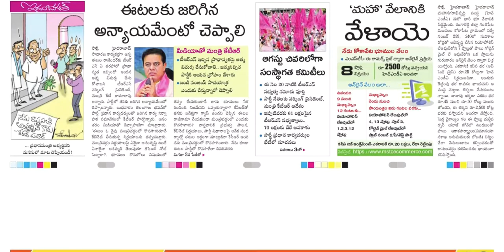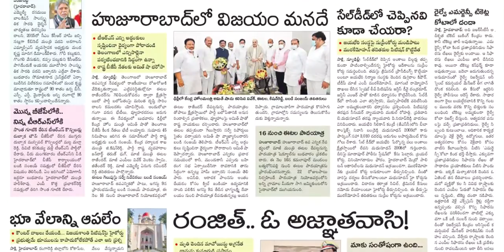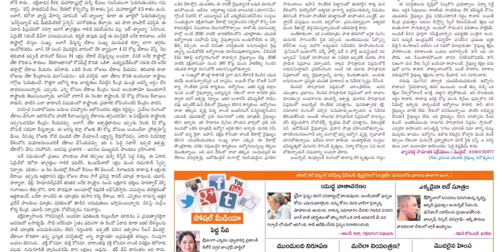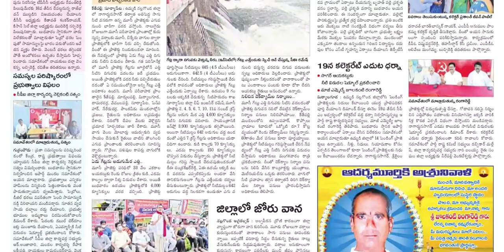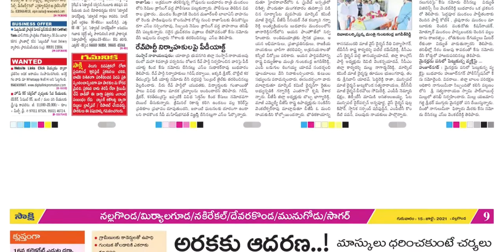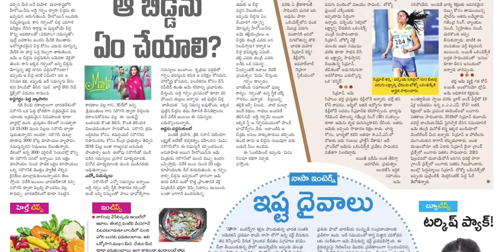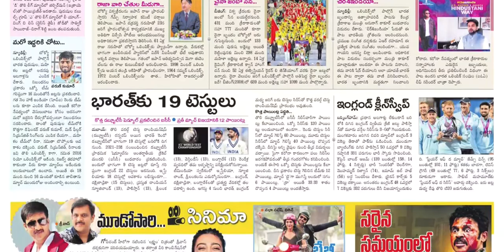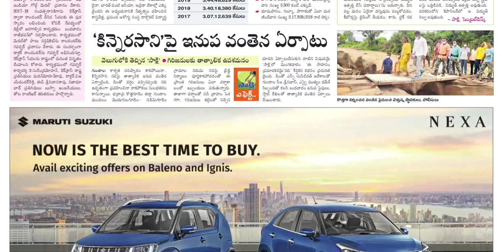SAKSHI TS 15 JULY 2021 THURSDAY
Telangana news
Ap news
Cricket news
Sports news
Cinema news
Bussines newspaper
Crime news
Chaduvu paper
Education newspaper
Eenadu antharyaami
Antharyami eenadu
Telugu antharyaami
Apprentice jobs
Vasundara paper
Eenadu vasundara
Eenadu karimnagar
Haaybujji paper
Prathiba
Eenadu pratibha newspaper
Prathiba paper
New intiatives by politicians
Telugu news
Gk questions